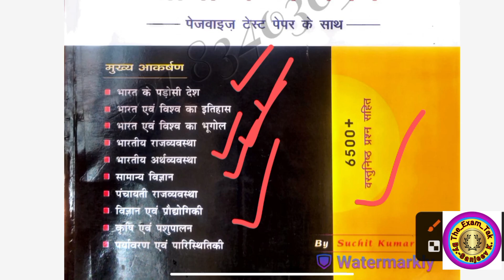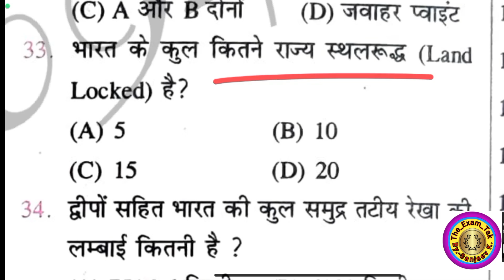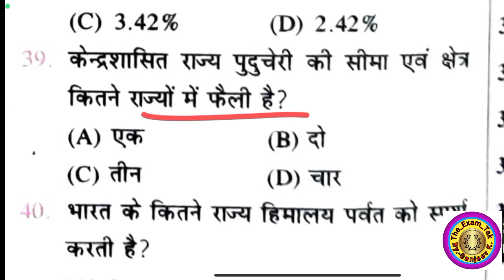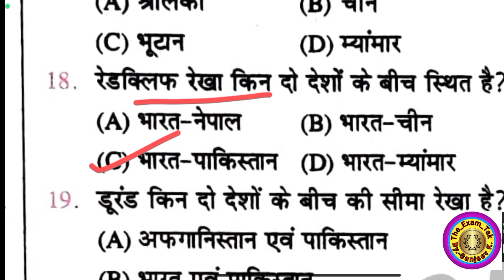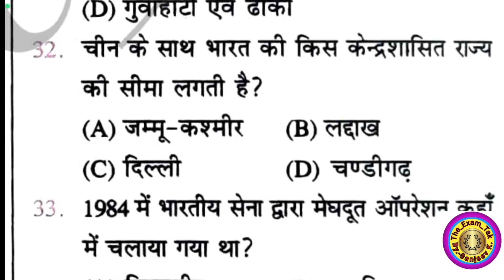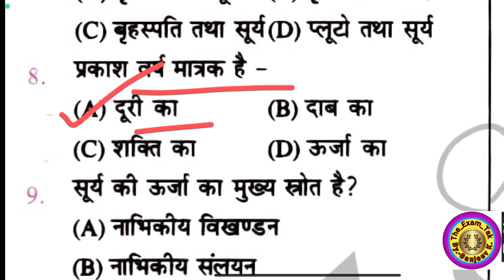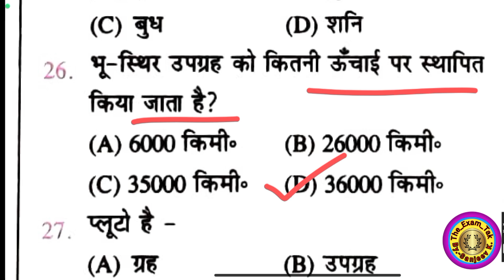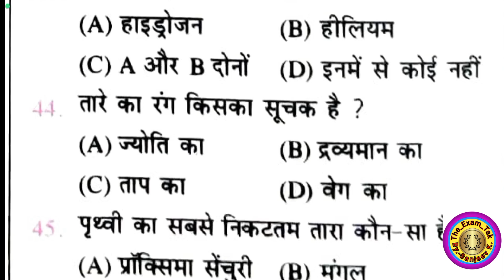बिहार BSSC 2nd Inter Level Practice Set2023-2024 | Bihar SSC Inter Level (10+2)Practice Set Speedy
बिहार SSC इंटर लेवल set :- 01, BSSC Inter Level
Practice Set 2023 I Bihar SSC Inter Level GK
GS
Speedy: BSSC 2nd Inter Level Practice Set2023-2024 | Bihar SSC Inter Level (10+2)Practice Set Speedy

Subah study
सुबह स्टडी
railway gk
bihar police set
Utkarsh classes
online study zone
khan global gs center
Ravi study IQ gk
adda247
Rojgar with Ankit
Math masti
Best gk
gkgs
topgk
Eduteriya book
speedy book
speedy gkgs
eduteriya gkgs
BSSC GKGS
Bssc top gkgs
BSSC class
Bihar ssc exam
BSSC exame
Bihar ssc ka set
BSSC ka set
bihar ssc best gkgs
Top BSSC GKGS
Top gkgs
Bihar ssc ka gk
Top gk
Speedy
Bihar police practice set
Bihar police Spacial practice set 2023
Lucent science
Lucent or Drishti science
बिहार पुलिस प्रैक्टिस सेट 2023
The platform Bihar police practice set
Bihar police previous year question paper 2022
Jssc cgl hindi paper
Jssc cgl hindi paper 2 practice set
best gkgs
bihar police gkgs
Bihar police ka set
bihar police ka question
bihar teacher set
Bihar teacher practice set
Bihar ssc set
bihar ssc inter level
bihar
Bihar bihar 2023
Bssc exam
bihar ssc math by sahil sir
bssc maths by sahil sir
bihar maths
bihar ssc math classes
sahil sir bihar ssc
sahil sir maths
bihar inter level ssc
maths expected paper by sahil sir
bihar ssc previous year questions
reasoning expected paper
reasoning by akash sir
akash sir bihar ssc reasoning
bihar ssc reasoning by akash sir
bihar ssc reasoning by akash chaturvedi sir
bihar reasoning
reasoning
bssc reasoning expected paper
bihar ssc math
bssc
bssc inter level vacancy 2023
sbi clerk
sbi clerk maths
sbi clerk maths classes 2023
sbi clerk maths preparation 2023
sbi clerk strategy
sbi clerk strategy 2023
Bssc inter level edu teria
Bssc inter level practice set
Edu teria bssc inter level practice
Edu Teria
Edu teria bee book
Bssc best book
Bssc inter level 2023
GK with suraj inter level practice set
bihar ssc inter level set
bihar ssc 2023
bihar ssc
bigar ssc previos year questions
Bssc inter level kiran set
Kiran bssc inter level
Bihar ssc inter level 2023
GK with suraj bssc
Bpssc inter level practice set
Bpssc inter level
Bssc 2023
Bpssc test series
Bpss Gyan bindu gs academ
Bihar ssc practset new book
Bssc 2023 Gyan bindu gs
ssc adda247
bihar inter reasoning classes
bssc inter level reasoning classes
reasoning by neelam mam
bihar ssc inter level live class
bihar ssc inter level previous year question gk gs
bihar ssc question bank